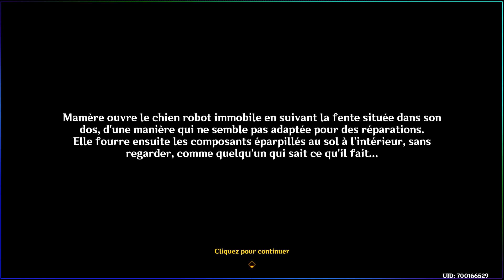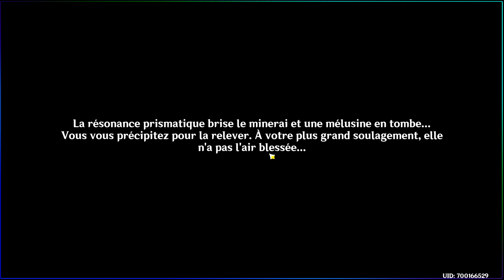La douce pluie imminente - Fontaine ►【Genshin Impact • Lythium】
Quête Secondaire : "La douce pluie imminente" de la région Fontaine sur Genshin Impact, c'est une suite de quête.

⚠️Time Code :

0:00​ : intro Genshin Impact
0:10​ : La douce pluie imminente